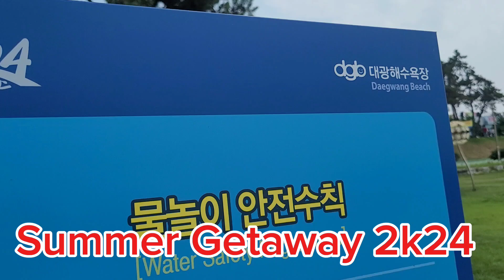What a beautiful summer getaway here at Imja Island, Shinan South Korea.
Wow, My summer getaway with friends  here in Shinan Imja Island South Korea.